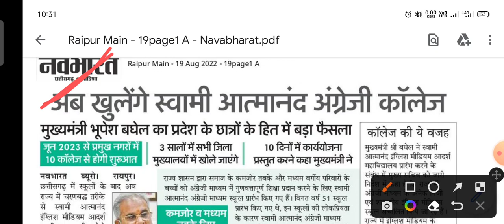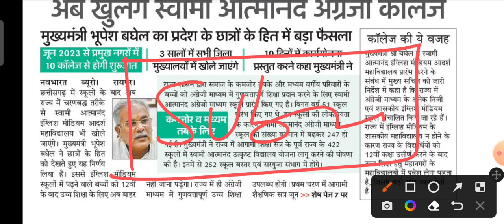🔴छत्तीसगढ़ स्वामी आत्मानंद अंग्रेजी माध्यम कॉलेज||Chhattisgarh Swami atmanand English medium college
हेलो दोस्तों मैं इस वीडियो में आप लोगों को छत्तीसगढ़ स्वामी आत्मानंद अंग्रेजी माध्यम कॉलेज के बारे में बताया हूं जो कि हमारे माननीय मुख्यमंत्री भूपेश बघेल जी ने 15 अगस्त 2022 को यह घोषणा की कि स्वामी आत्मानंद अंग्रेजी माध्यम स्कूल के पढ़ने वाले बच्चे अब स्वामी आत्मानंद अंग्रेजी माध्यम इस कॉलेजों में भी पढ़ सकेंगे। स्वामी आत्मानंद अंग्रेजी माध्यम कॉलेज खुलने से हमारे छत्तीसगढ़ के जो भी ऐसे बच्चे होंगे जो अंग्रेजी माध्यम से आगे की पढ़ाई करना चाहते हैं उनको यह सुविधा प्रदान की जाएगी।

Balod
Baloda Bazar
Balrampur
Bastar
Bemetara
Bijapur
Bilaspur
Dantewada (South Bastar)
Dhamtari
Durg
Gariyaband
Janjgir-Champa
Jashpur
Kabirdham (Kawardha)
Kanker (North Bastar)
Kondagaon
Korba
Korea (Koriya)
Mahasamund
Mungeli
Narayanpur
Raigarh
Raipur
Rajnandgaon
Sukma
Surajpur
Surguja